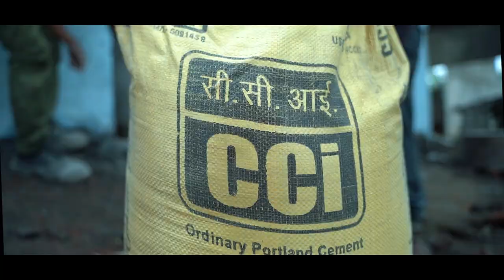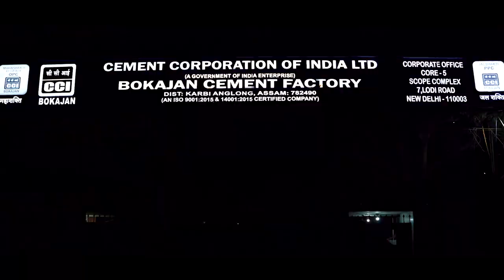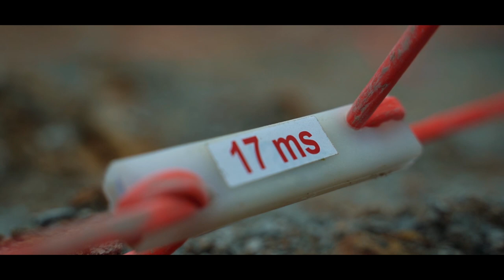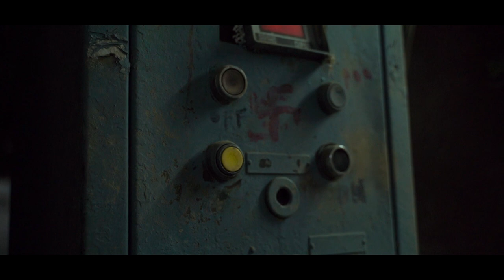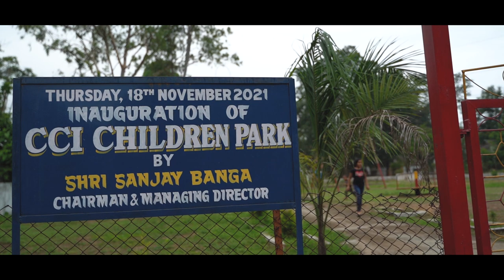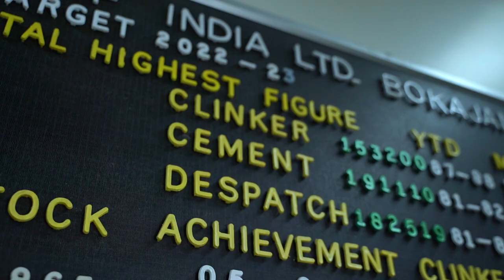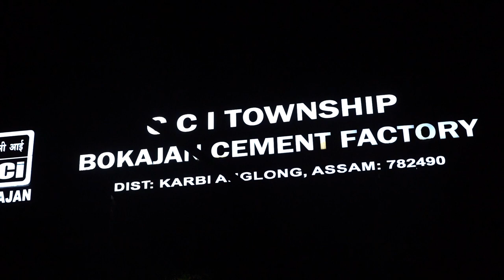CCI BOKAJAN | This is How Cement is Made | Documentary | Cement Corporation of INDIA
This video is the answer to questions like - How to make cement? What is the process of making good cement?

a Documentary directly from Bokajan Cement Factory to give a basic concept of the cement manufacturing process.
Do care about the sound, use proper sound system.